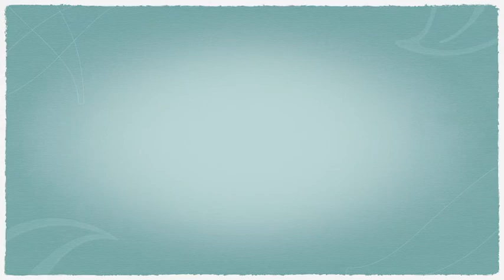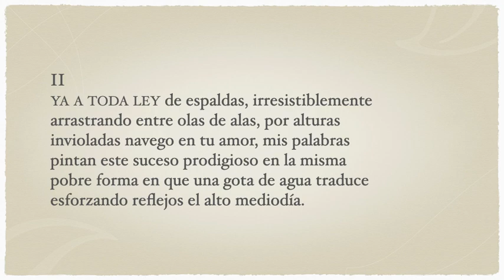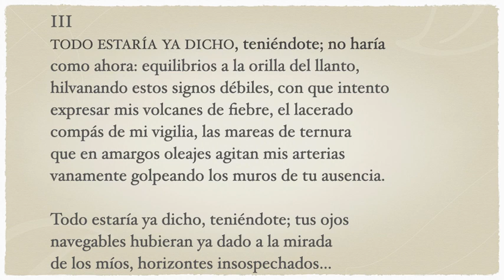Marco Antonio Millán (13 de febrero de 1913), poeta, en el Calendario de escritores 2024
1440 Hartmann Schedel
1469 Elijah Levita
1480 Girolamo Aleandro
1610 Jean de Labadie
1658 Charles-Irénée Castel de Saint-Pierre
1658 Jan B. Wellekens
1703 Robert Dodsley
1757 John C. Hespe
1822 Lev A. Mej
1825 Julia Caroline Ripley Dorr
1829 Gerard Keller
1852 J. L. E. Dreyer
1859 Frank van de Goes
1861 Kanzo Uchumira
1864 Stephen Gwynn
1871 Lesya Ukrainka
1879 Sarojini Naidu
1881 Eleanor Farjeon
1886 Ricardo Güiraldes
1898 Harry Haywood
1901 Lewis Grassic Gibbon
1901 Paul F. Lazarsfeld
1903 Georges Simenon
1908 Pauline Frederick
1910 Ignacio Bernal
1920 Bryant Boudleaux
1921 Henk van Galen Last
1922 Linards Tauns
1925 Jan Arends
1932 Simms Taback
1934 José María Carandell
1943 F. C. Delius
1943 Leo Frankowski
1945 William Sleator
1947 Janet Taylor Lisle
1948 José Luis Colín
1948 Martín Garzo
1961 Henry Rollins